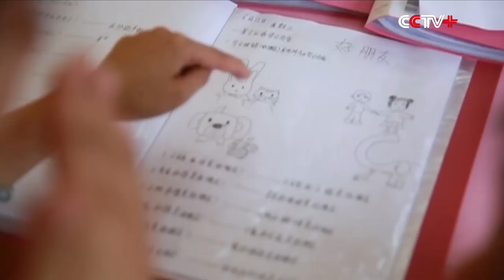China Builds Comprehensive Rehabilitation System to Help Disabled Children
China has established a comprehensive system of rehabilitation and aid for disabled children nationwide, benefiting a total of 676,000 kids, China Disabled Persons' Federation (CDPF) said on Sunday.